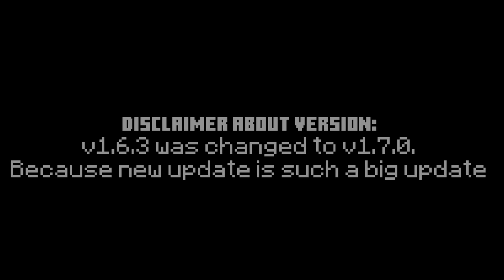SCP: Dystopia v1.7.0 New Progresses [Minecraft BE]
0:00 Intro
0:19 Janitor
1:01 Officer (New)
2:10 SCP-5167 Soldier
3:33 MP5A3 (New gun)
4:51 Ending

✔My almost videos using sounds from these websites.